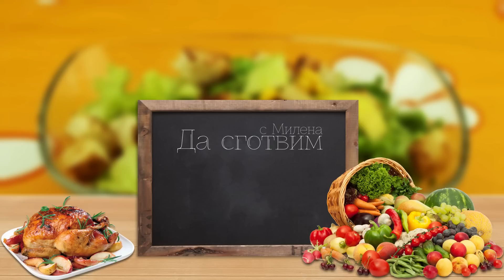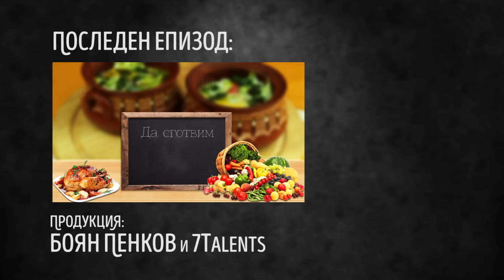Зелена салата с авокадо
След като е лято, рецептите за салати никога не са достатъчни. Днес ще ви покажем как да си направите една много полезна и вкусна рецепта за салата с авокадо. Вадете химикалката и наостряйте ушите, защото ще ни трябват доста неща. Те са:

За самата салата:
1 авокадо
1/2 краставица
3-4 супени лъжици царевица
1 стрък зелен лук
и 1 зелена салата

За крутоните:
1 филия хляб
1 чаена лъжица чесън на прах
и 1 супена лъжица зехтин

За дресинга:
2 супени лъжици зехтин
сокът от половин лимон
една супена лъжица оцет
една чаена лъжица горчица
половин връзка копър
и сол на вкус